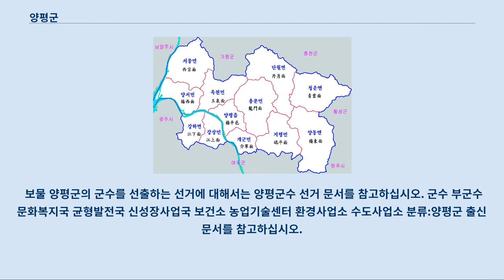양평군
다른 뜻에 대해서는 양평군 (동음이의) 문서를 참조하십시오. 양평군(楊平郡)은 대한민국 경기도 중동부에 위치하고 있는 군이다.
 면적은 877.08 km²로 경기도에서 가장 넓은 기초자치단체이나 대부분이 산림지역이다.
 군청은 양평읍에 있고, 1읍 11면을 관할한다.
 2017년 지평역까지 수도권 전철 경의·중앙선이 개통되었다.
 여름에는 덥고 강수량이 많으며 겨울에는 춥고 건조한 전형적인 대륙성 기후이다.
 1981년 1월 5일에 -32.6℃를 기록하여, 대한민국의 기상 관측소에서 관측된 기온 중 최저 기록을 보유하고 있다.
 이 부분의 본문은 양평군의 행정 구역입니다.
 양평군의 행정 구역은 1읍 11면의 하위 행정구역으로 이루어져 있으며, 행정중심지는 양평읍이다.
 양평군은 2020년 6월 말을 기준으로 인구는 56,647세대, 119,153명이고 인구의 26.1%가 양평읍에, 14.9%가 용문면에, 10.9%가 양서면에 거주하고 있으며 상위 3개 읍면에 인구의 52%가 집중되어 있다.
 중앙선[편집] (남양주시) ← 양수역 - 신원역 - 국수역 - 아신역 - 오빈역 - 양평역 - 원덕역 - 용문역 - 지평역 - 석불역 - 일신역 - 매곡역 - 양동역 - 삼산역 → (강원도 원주시) 고속국도 국도 지방도 양평군의 인구는 2019년 현재 117,082명이며 인구밀도는 104명/km²이다.
 0~14세 인구는 13.2%, 65세 이상 인구는 18.3%이다.
 생산연령층인 15~64세 인구는 68.5%로 전국평균 72.8보다 비율이 낮고, 유소년인구부양비는 19.2%로 전국 평균인 22.8%보다 낮고, 노년인구부양비는 26.7%로 전국 평균인 14.5%보다 높다.
 여자 인구 100명당 남자 인구를 나타내는 성비는 102.6으로 남자가 다소 많다.
 2010년 양평군 산업의 총 종사자수는 25,292명으로 경기도 총 종사자수의 0.6%를 차지하고 있다.
 이중 농림어업(1차 산업)은 157명으로 0.6%의 비중을 차지하며 광업 및 제조업(2차 산업)은 1,288명으로 5%의 비중을 차지하고 상업 및 서비스업(3차 산업)은 23,847명으로 94.2%의 비중을 차지한다.
 2차 산업은 경기도 전체의 비중(27.1%)보다 낮고 3차 산업은 경기도 전체 비중(72.9%)보다 높다.
 3차 산업 부문에서는 도소매업(15.2%), 운수업 (3.2%)과 숙박 및 음식점업(21.8%), 문화 서비스업(10.9%)이 큰 비중을 차지하고 있다.
 2009년말 중앙선이 복선전철화 되면서 남아있던 폐선구간을 활용한 자전거도로가 2011년 10월 8일 개통하였다.
 남양주시 팔당역부터 양평군 양근대교까지 26.8km의 자전거 전용도로이며, 폭 4.5m로 양방향 자전거가 통행할 수 있도록 만들어졌다.
 팔당역부터 아신역구간의 25.6km를 폐선구간을 활용하였으며, 한강 자전거길과 이어지는 남한강 자전거길은 주변 경관이 아름답고 기존의 철로와 간이역사, 터널, 북한강 철교를 그대로 살린 점이 특징이다.
 중앙선 팔당역, 양수역, 신원역, 아신역, 오빈역, 양평역과 접속된다.
 남한강과 북한강이 만나 하나를 이루는 양수리의 순우리말인 두물머리는 연인들이 즐겨 찾는 장소이다.
 (양수역에서 도보 15~20분 소요) 2016년 9월 18일 양서면 두물머리 마을 주민들이 직접 만들고 운영하는 '문화공간 두머리'를 개관한다고 17일 밝혔다.
 또 문화공간에서는 도자공예, 나전칠기, 고가구와 동네 농부가 만든 꽃차 등 주로 지역에 사는 작가와 농부들이 생산한 상품을 상설 전시 판매한다.
  1년 내내 아름다운 수련을 볼 수 있는 세계수련관이 있으며, 장대한 연못의 연꽃이 장관을 이루는 곳이다.
 두물머리와 인접해있다.
 세미원의 어원은 "물을 보고 마음을 씻고 꽃을 보면 마음을 아름답게 하라(觀水洗心 觀花美心)"는 옛말에 근거를 두고 있다.
 (양수역에서 도보 15분 소요)...